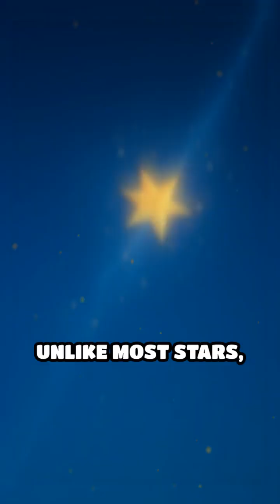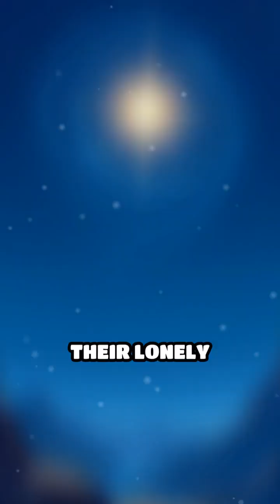The Lone Journey of Rogue Suns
Discover the mysterious stars that wander alone through the cosmos! Their wild journeys reveal the secrets of our universe.